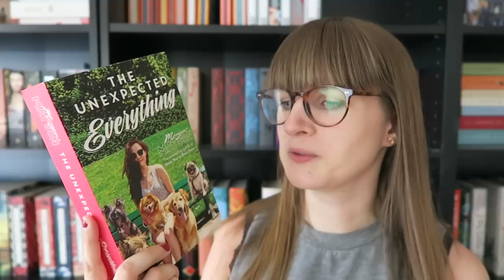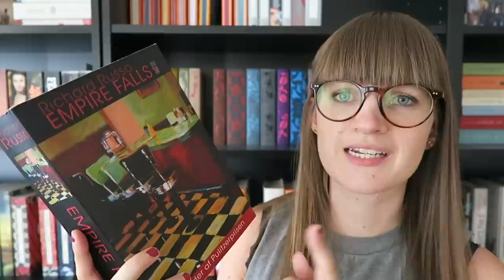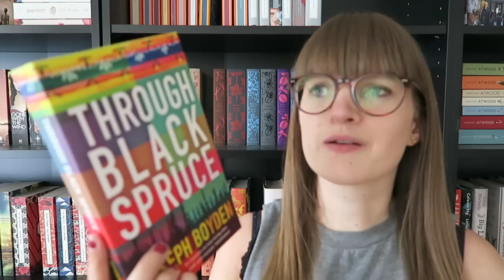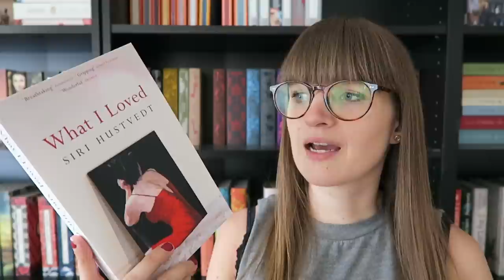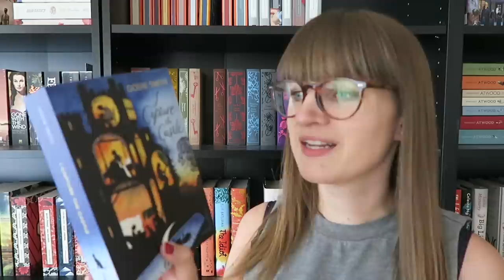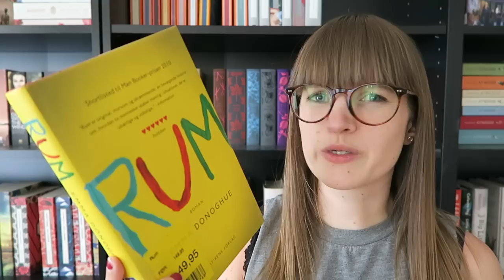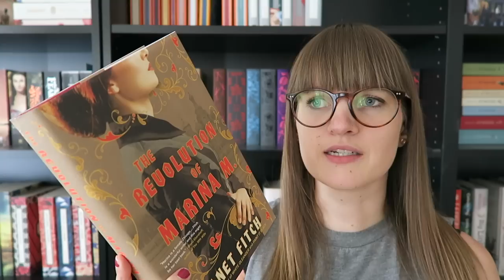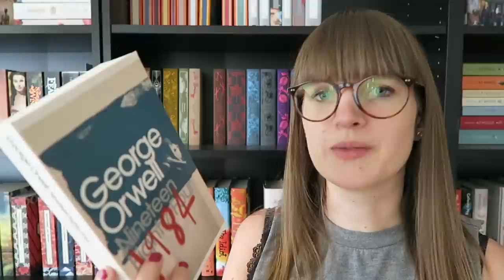Books that Spell... | Seasonal Edition